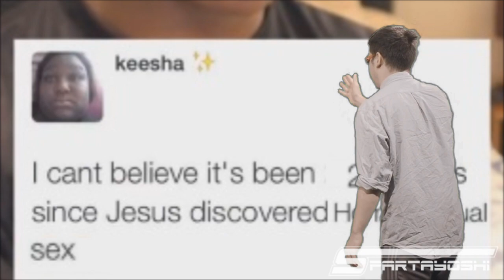[YTP] Deji makes a GD YouTuber die of ego (CSG Collab Entry)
Find the SUBLIMINAL (not obvious) rekt message and I will give you a cookie :D

My entry to the ComedyShortsGamer megacollab Por1ng and I are doing.

Youtubers in this video:
- ComedyShortsGamer
- KSIOlajidebt
- Keemstar
- DominicFear (Content)
- FIlthyFrank
- GuitarHeroStyles

[0:23] * Music from The Lazer Collection 2
[0:56] Dimrain47 - At The Speed of Light
[1:28] Bushido - Wenn ein Gangster Weint

Bla bla bla random text line, sample text, kappa pogchamp 123 allahu akbar n shit, ok bye.